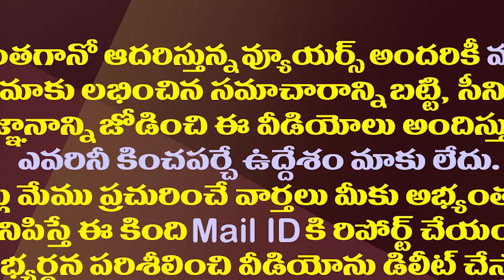కన్నాను టీడీపీలో పట్టించుకునే వారే లేరా?| Why Kanna Lakshminarayana Being So Silent In TDP?